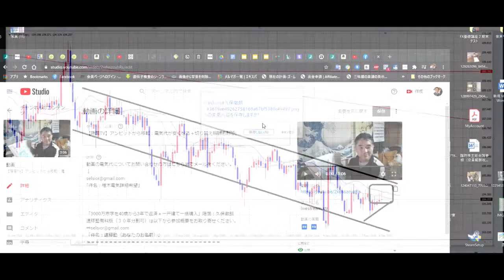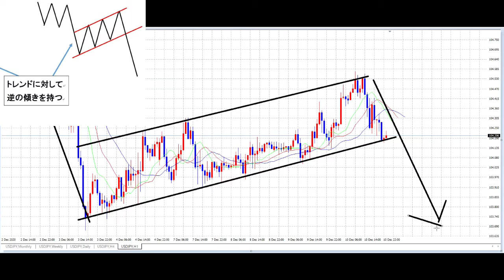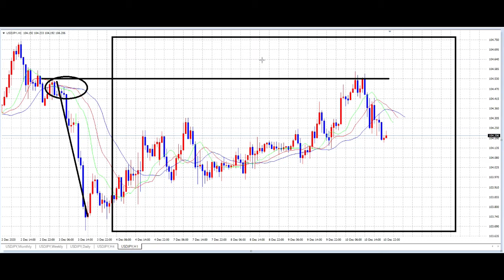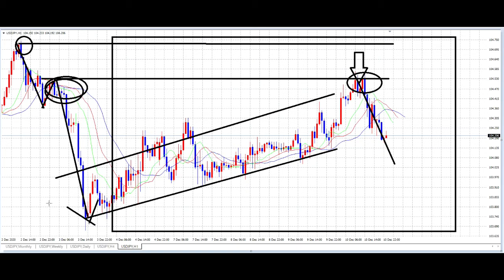【FX】今日はじっくり解説（FX基礎講座）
（第一次募集時の参考動画）

「件名：速稼塾FX（あなたのお名前）」